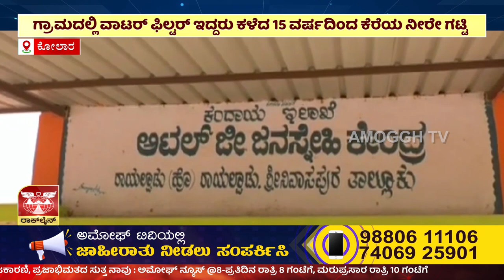ಕೋಲಾರ ಜಿ.ಶ್ರೀನಿವಾಸಪುರ ತಾ. ರಾಯಲ್ಪಾಡು ಗ್ರಾಮದಲ್ಲಿ ಕೆರೆಯ ನೀರೇ ಕುಡಿಯಲು ಆಧಾರ | AMOGGH TV